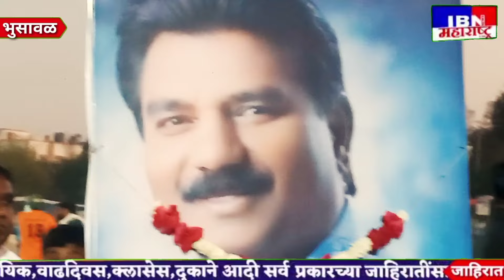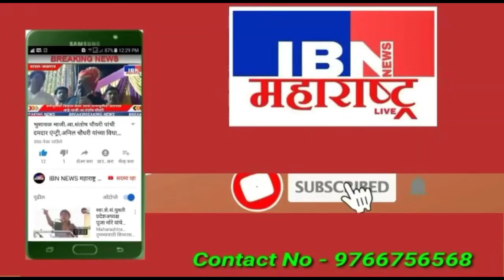भुसावळ-रात्री प्रीतम सी सी टीम ची बाजी,दयावान चषक २०२४,IBN NEWS महाराष्ट्र LIVE